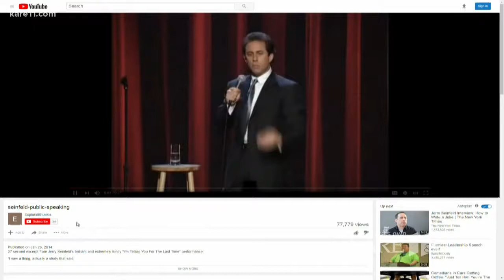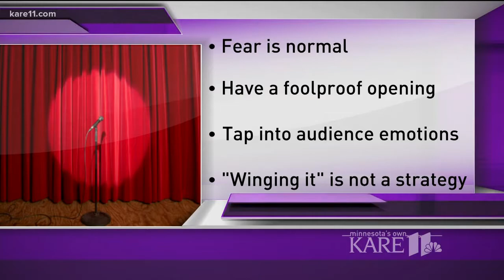Conquering your fear of public speaking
Comedian Jerry Seinfeld once joked that people fear public speaking more than death, and there was a nugget of truth there.